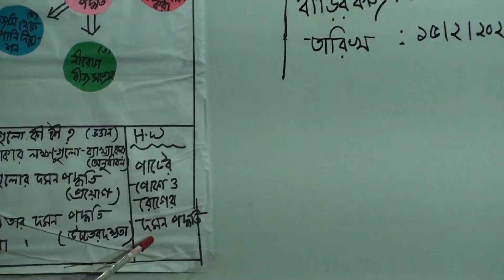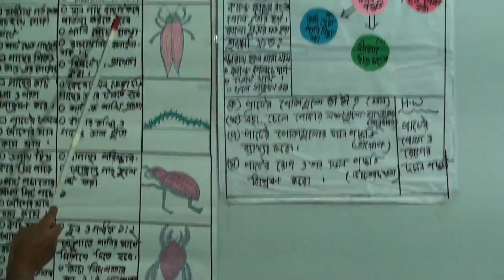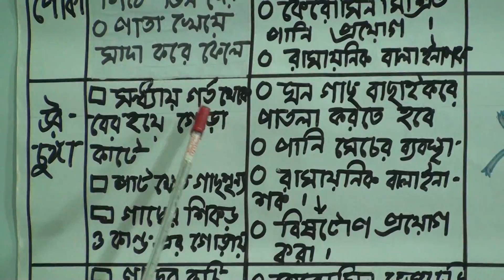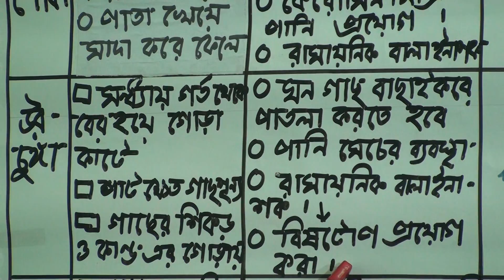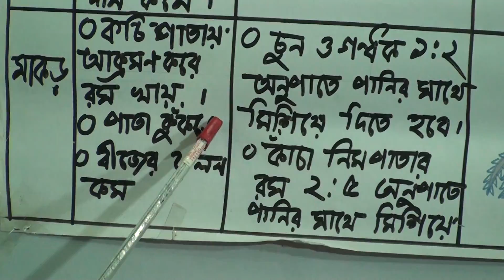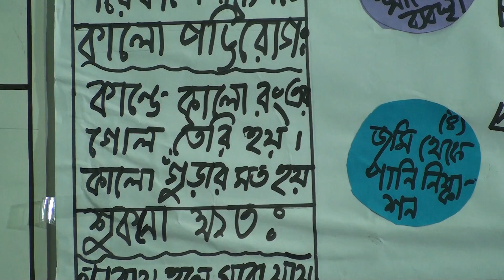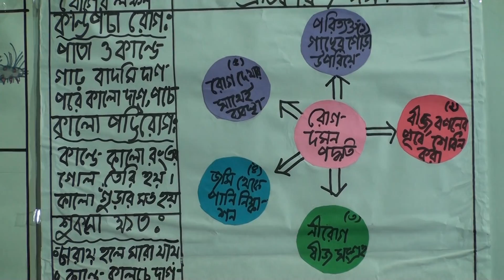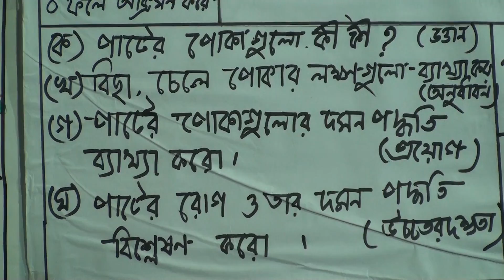দশম শ্রেণির কৃষিশিক্ষা, ক্লাস নং-০৩, আলোচ্য বিষয়: অধ্যায়-৪র্থ, পাঠ-০১: পাটের বিভিন্ন পোকা ও রোগ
অর্ধবার্ষিক-২০২১
শ্রেণি: দশম
বিষয়: কৃষিশিক্ষা
ক্লাস নং-০৩
আলোচ্য বিষয়: অধ্যায়-৪র্থ, পাঠ-০১: পাটের বিভিন্ন পোকা ও রোগ
শিক্ষক: জ. তাসলিমা ইয়াসমিন